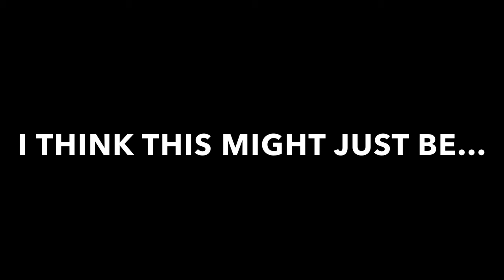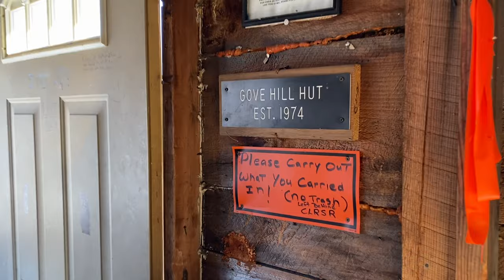Crescent Lake Regional Sno-Riders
See how one of New Hampshire’s top snowmobile clubs gets it done!